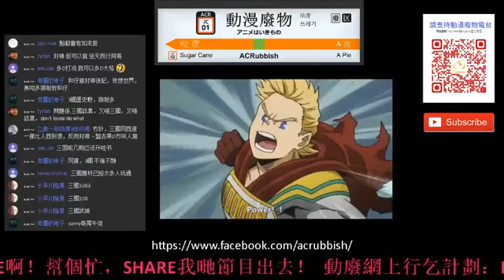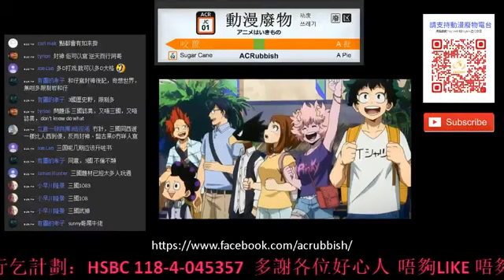【動漫廢物】 第725集 一度挑戰ONE PIECE地位：我的英雄學院 迷人之處 part 2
支持動廢工作：動廢網上行乞計劃
福有攸歸啊！！！！！！

【直播】逢星期五
20:30 港漫咬蔗幫 😬
22:00 動漫廢物 📣